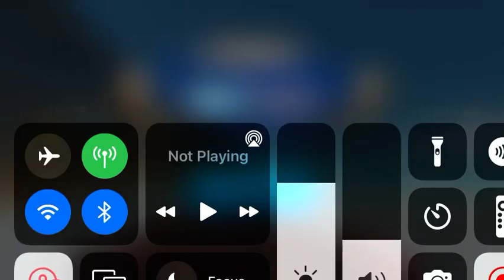Spinosaurus vs Tyrannosaurus rex dinosaur battle